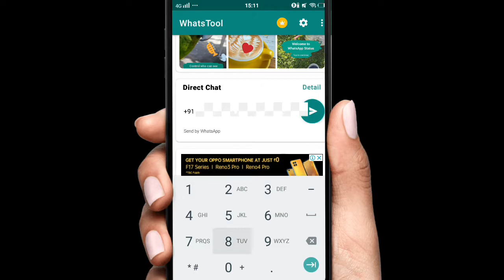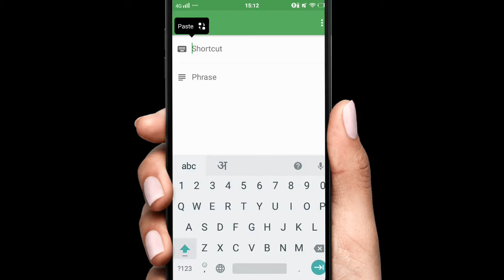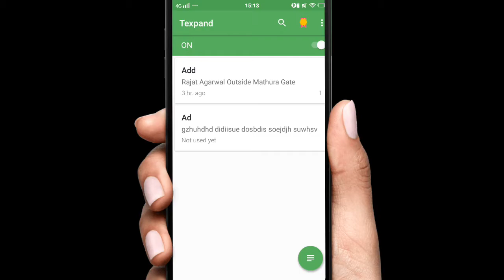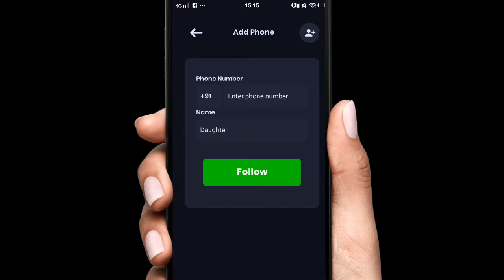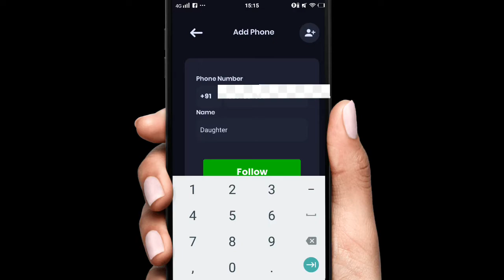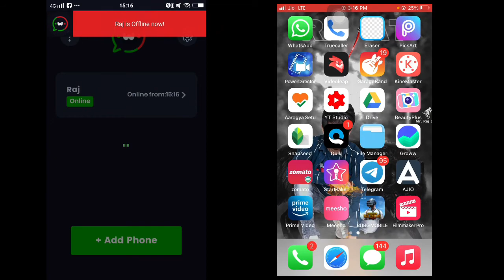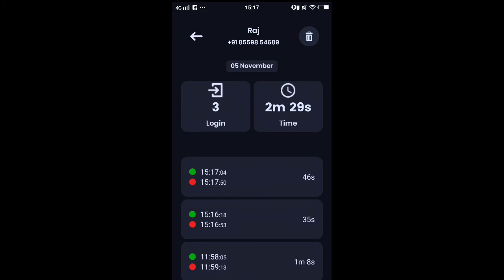WhatsApp 3 New Secret Apps / WhatsApp New Update 2020 / WhatsApp Hidden Features / Tech Safari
Hey Guyzzzzzzz!

marks 🙏

Be A Star! 😎😎😎😎😎

Source :-

WhatsApp Hacking Apps
WhatsApp New 2020
WhatsApp New Update 2020
WhatsApp New Apps
WhatsApp Hidden Apps
WhatsApp Hacking Apps 2020
WhatsApp New 2020
WhatsApp Features 2020
WhatsApp Hack 2020
WhatsApp Secret Apps
WhatsApp Secret Apps 2020
Trending Videos